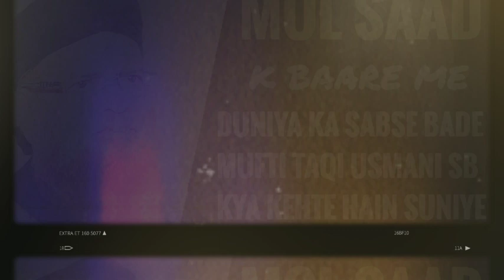MOL SAAD | AMEER | TABLIGH | MUFTI TAQI USMANI SB DB | ZAROOR SUNIYE